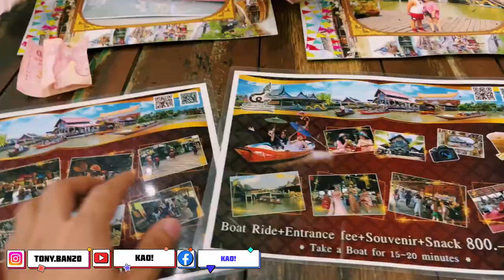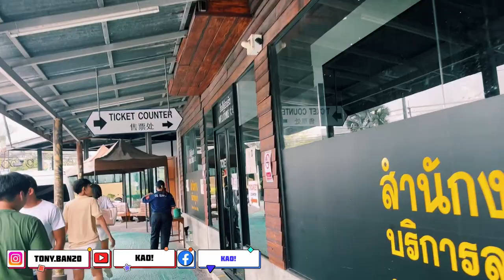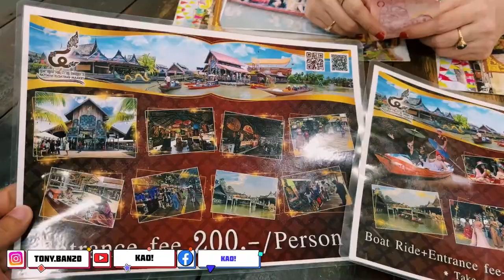ทำไมคนเวียดนามชอบไปเที่ยวตลาดน้ำนี้ในประเทศไทย พ่อค้าแม่คนไทยค้ายังพูดภาษาเวียดนามได้